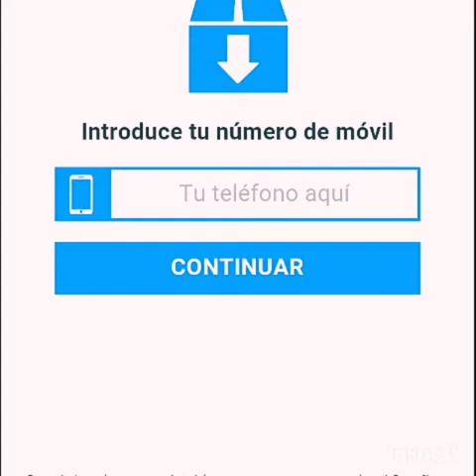ESTE JUEGO ETA BUCAO \_("·")_/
BTD BALOONS(juego) likes por la vuelta